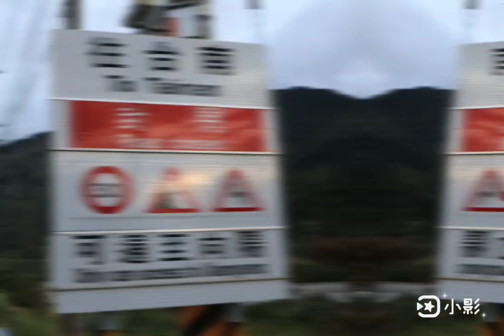最美野溪溫泉-台東栗松野溪溫泉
奧丁丁在地體驗-栗松野溪溫泉